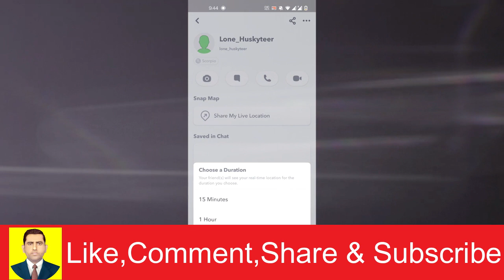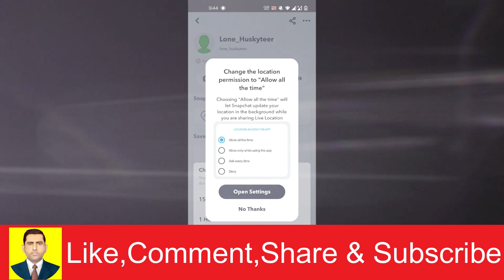How To Share Live Location On Snapchat | Muhammad Asif Khan 2.0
𝐘𝐨𝐮𝐫 𝐐𝐮𝐞𝐫𝐢𝐞𝐬 👇🏻👇🏻👇🏻
Muhammad Asif Khan 2.0
How To Share Live Location On Snapchat
How to Share Your Live Location With a Friend on Snapchat (2022)
How To Send My Location To Snapchat Friend
How to Share our Location to Friend in Snapchat
How To Share Live Location On Snapchat || New Snapchat Update